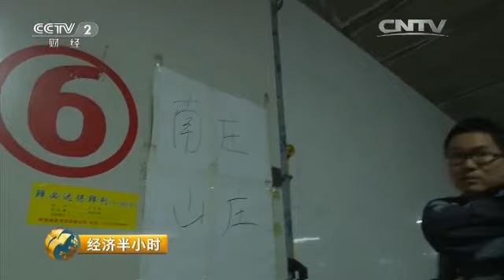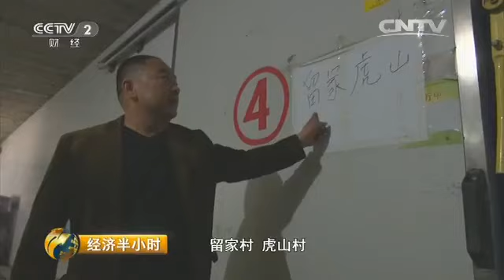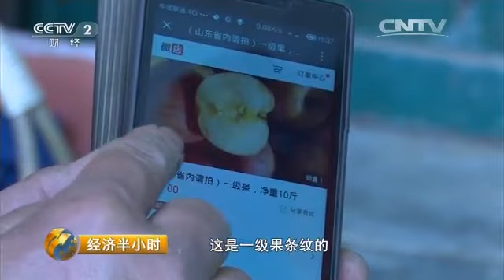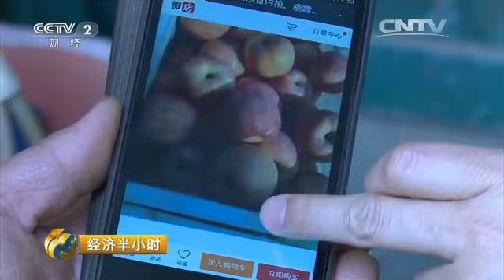20160420 经济半小时 来自春耕一线的报道：苹果农难咽“低价果”